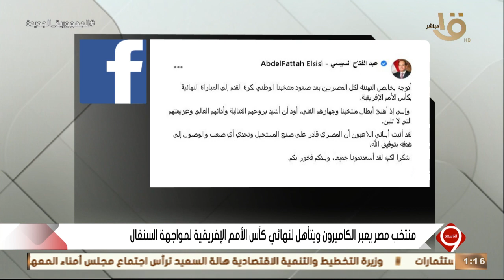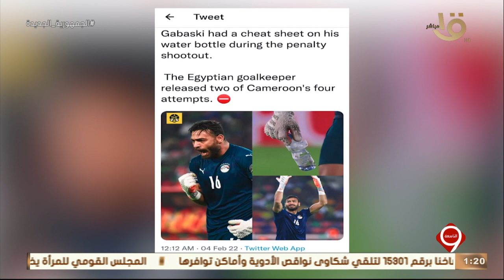التاسعة| منتخب مصر يعبر الكاميرون ويتأهل لنهائي كأس الأمم الإفريقية لمواجهة السنغال